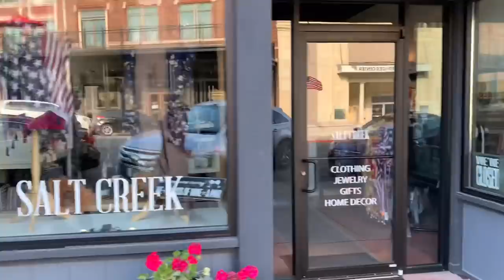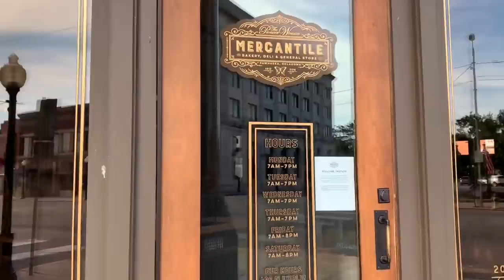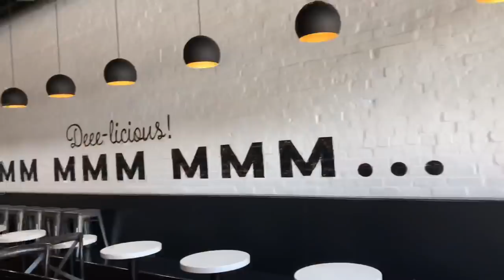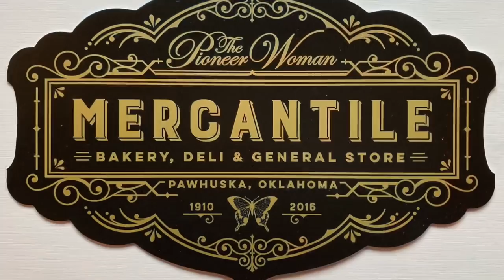Pioneer Women | Boarding House | Cowboy Luxury Hotel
We took some time off the farm for our wedding anniversary last month and traveled to Pawhuska, OK. We visited the Pioneer Women’s Mercantile as well as the Boarding House Ladd and Ree Drummond has designed. We enjoyed walking around town and visiting several antique shops and fun shops like the Pink Flamingo. P-Town Pizza’s Not Knots did not disappoint nor did their chicken wings. The kids loved their candy from Charlie’s Sweet Shop. We can’t wait to visit again. God Bless